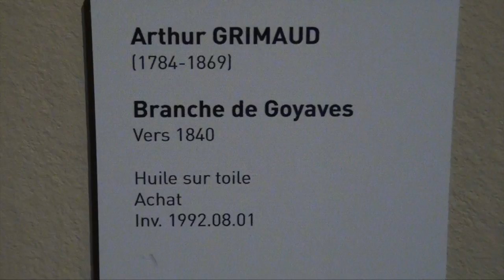Une Histoire Une Oeuvre - Nature Morte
L’émission Une Histoire Une OEuvre est présentée par 974TV, la chaîne du Conseil Départemental.

Riche de ses musées, le Conseil Départemental vous propose de connaitre l'histoire d'une oeuvre. Peintre, sculpteur, influences et courants artistiques, laissez-vous porter par cette émission culturelle.